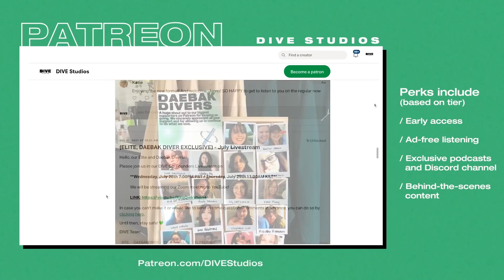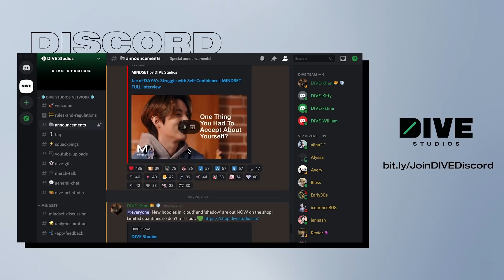Raisa Takes Eric Nam Behind-the-Scenes of Her Life and Collab with Sam Kim | Daebak Show Ep. #138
Eric calls up Indonesian solo artist Raisa to chat about how music came into her life, her big plans for the future, and her recent collaboration with singer-songwriter Sam Kim!

Special thanks to Raisa for joining this episode!